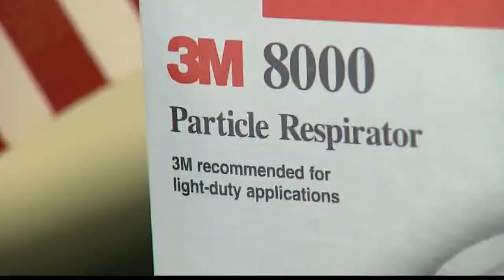Are gas masks needed for wildfire smoke?